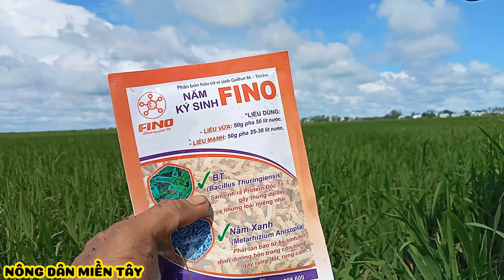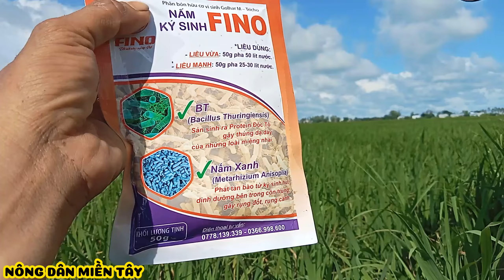Kích đòng ngắn lóng, mập tin đèn _ dùng tôm tỏi sua đuổi rầy phấn trắng | Nông Dân Miền Tây.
🏡 Nông Dân Miền Tây là kênh chia sẻ học hỏi kinh nghiệm trồng lúa để giúp Nhà Nông ngày càng phát triển.
👉 chia sẻ xịt thuốc quản lý bệnh hại trong quá trình làm ruộng
👉 chia sẻ, phân tích các loại thuốc quản lý bệnh hại Hiệu Quả
👉 chia sẻ Nhiều Sản phẩm Vô gạo giúp lúa vô gạo nhanh, hạt vàng sáng chắc, vô gạo tới cậy, Nặng Ký. 🌾🌾 Lá đòng xanh bền.
🚜 chia sẻ Thu hoạch Lúa Nếp🌾Nâng suất thật mọi vụ.
👨‍🦱 Hy vọng video này giúp ích được phần nào cho bà con về làm ruộng.
💁‍♂️chúc bà con nhiều sức khỏe và làm ruộng trúng mùa bội thu nha

🌾 Cách xử lý Lúa Cơ, Lúa Cỏ, Lúa Ma, Lúa 2 tầng trước sạ hiệu quả cao👇
🌾Lúa trổ lẹt xẹt xịt gì? Đơn giản _tiết kiệm 👉 quản lý bệnh hại hiệu quả 👇
🌾Xịt thuốc cử trổ đều cho lúa OM 18 👉 quản lý bệnh hại hiệu quả trong điều kiện mưa bão👇
🌾 Xịt thuốc Cử cuối cho Lúa OM 🌾kali vô gạo tới cậy, sáng hạt nặng ký👇
chúc bà con xem video vui vẻ. ☺☺☺

🏡 Western Farmer is a channel to share and learn from rice growing experiences to help Farmers grow more and more.
👉 Share spraying for disease management during farming
👉 Share and analyze effective disease management drugs
👉 Share Many Rice Cooking Products that help rice grow quickly, the grains are bright yellow and firm, and the rice is reliable and heavy. 🌾🌾 Durable green leaves.
🚜 share Sticky Rice Harvest🌾Really increase productivity in every crop.
👨‍🦱 Hope this video helps some farmers when it comes to farming.
💁‍♂️I wish everyone good health and a good harvest in the fields.

🌾 Highly effective way to treat Co Rice, Co Rice, Ghost Rice, and 2-layer Rice before sowing👇